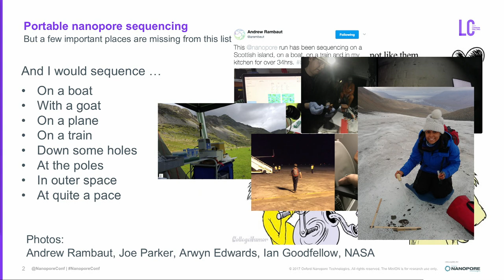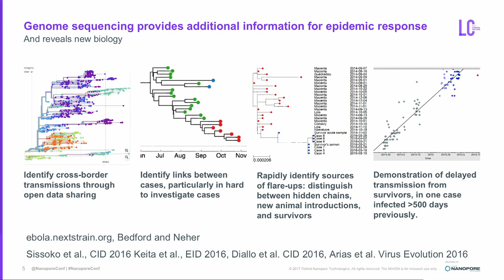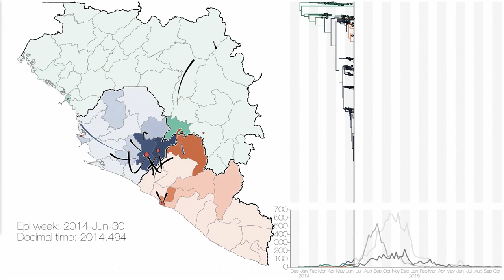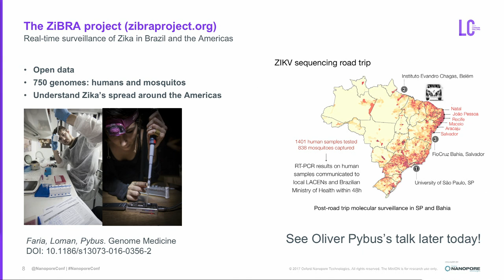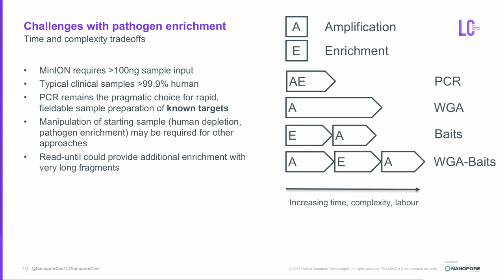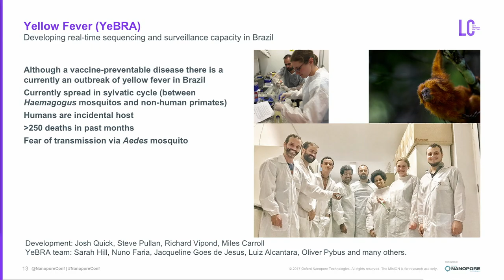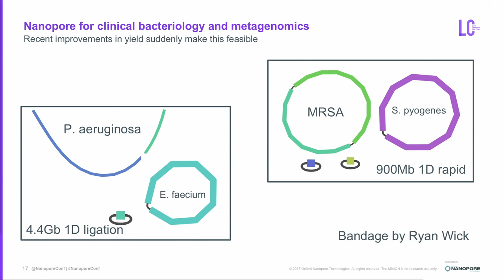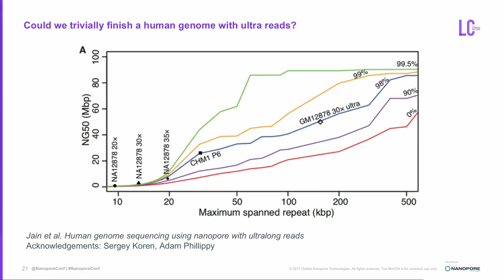Nick Loman | Stopping Outbreaks Becoming Epidemics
Nick Loman speaks at the Oxford Nanopore conference, London Calling, on his work using the portable Nanopore Technology to perform genomic surveillance of outbreaks such as Ebola and Zika.

Flongle, GridION, MinION, MinIT, PromethION, and VolTRAX are currently for research use only.